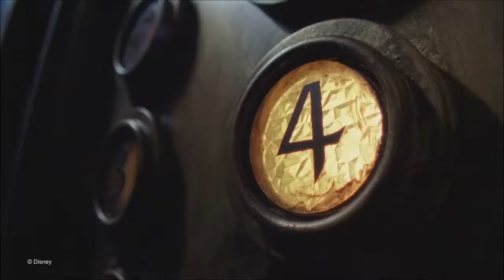Tower of terror memory maker video